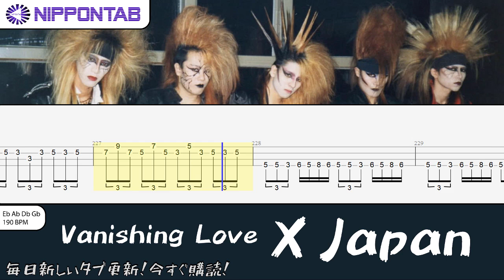【Bass TAB】〚X Japan〛Vanishing Love ベース tab譜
- X Japan の「Vanishing Love」の ベース tab譜  コード & tutorial です
X Japan Vanishing Love bass Tab